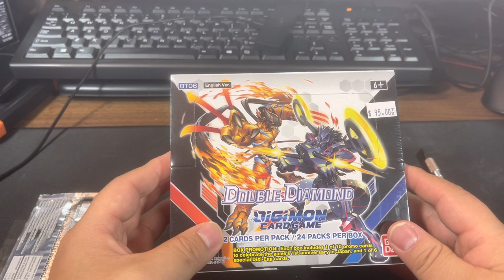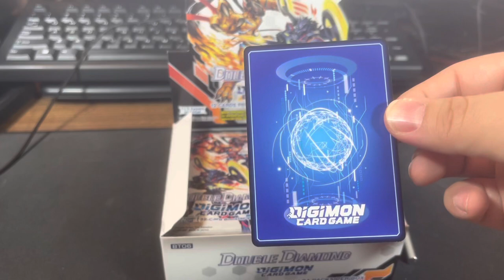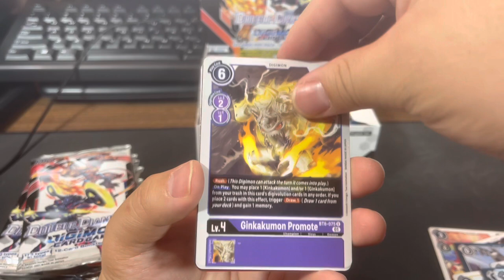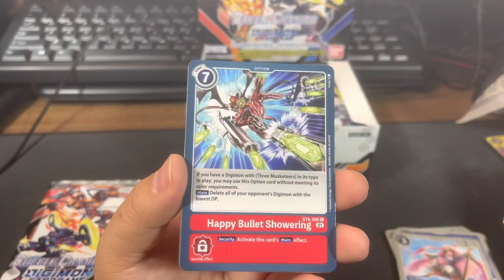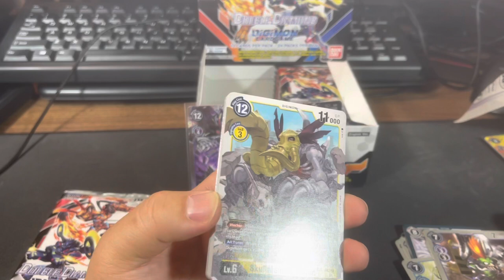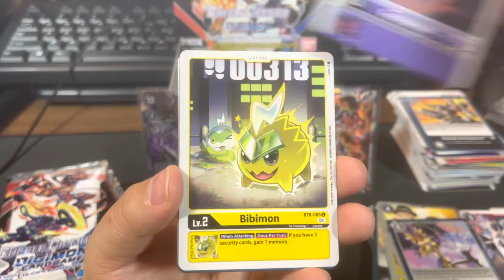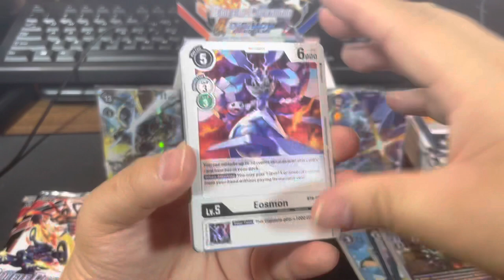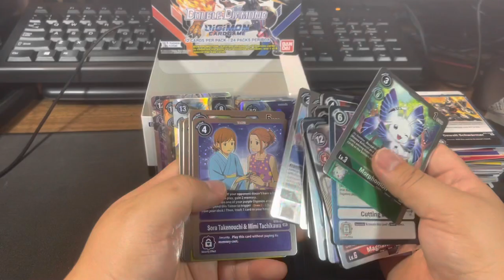Digimon bt6 Double Diamond Booster Box Unboxing